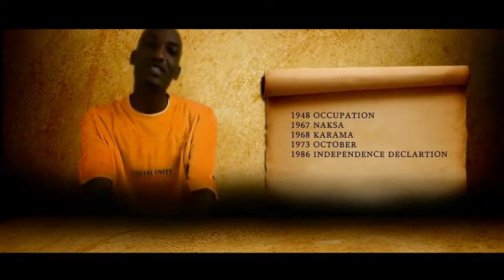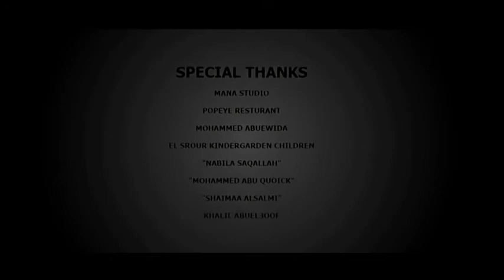DARG Team - Bet3mar Fena (Rebuild By Us)